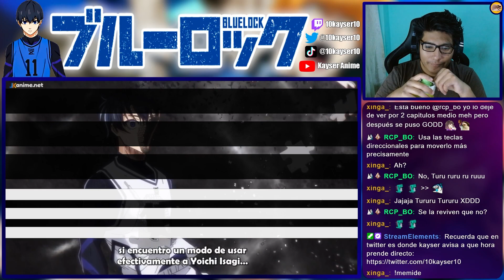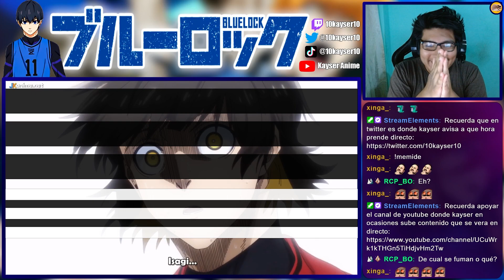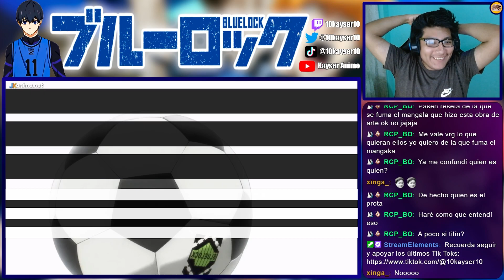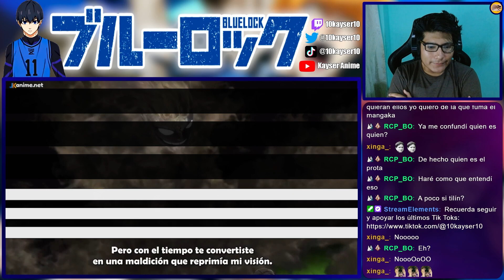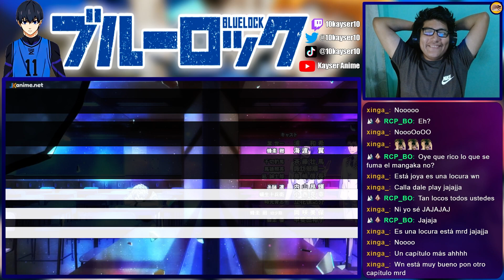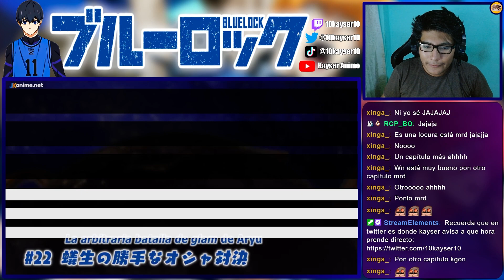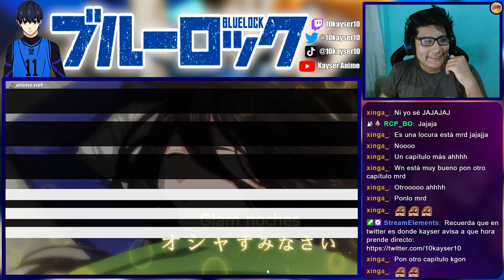BACHIRA DESPIERTA🔥 | BLUE LOCK Cap 22 REACCIÓN